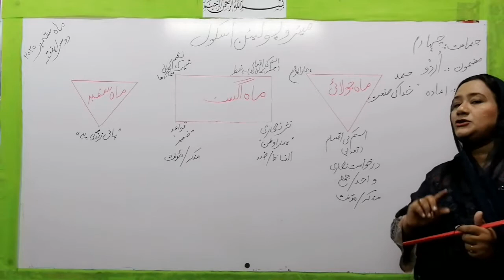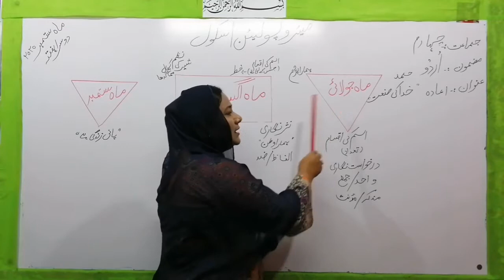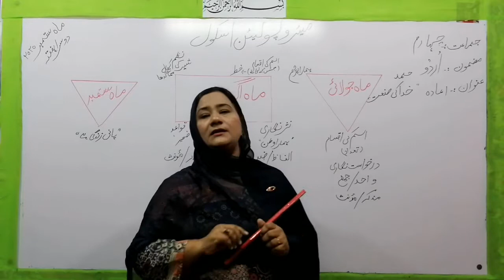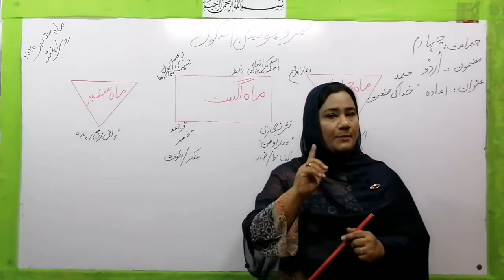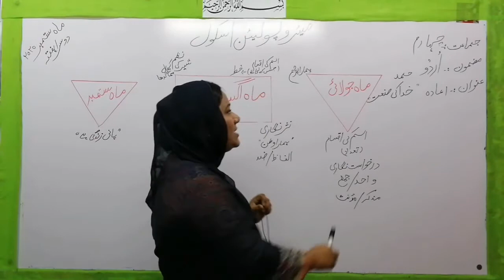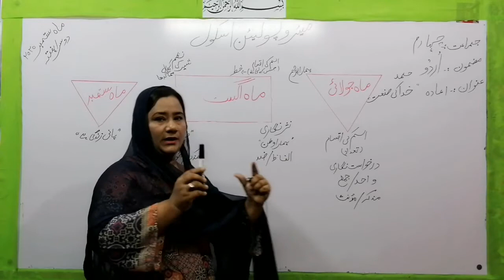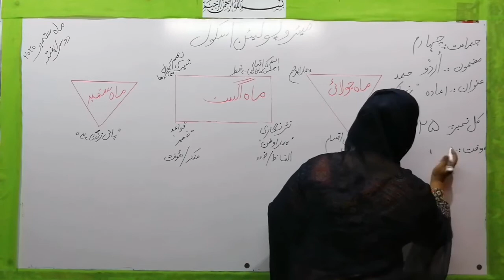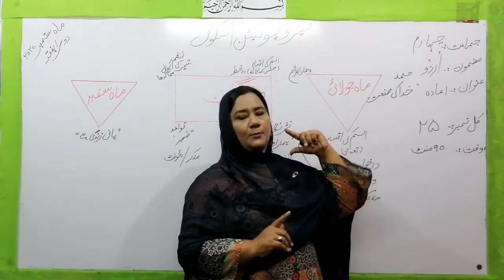Metropolitan School Week 2 Class 4 Urdu Lesson